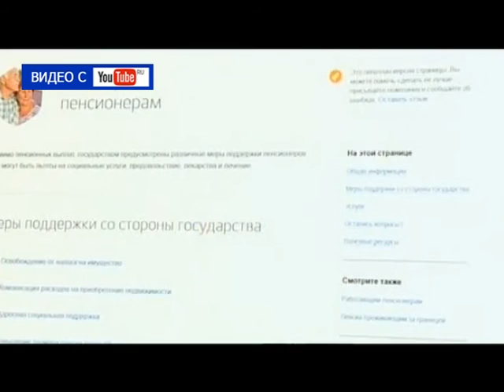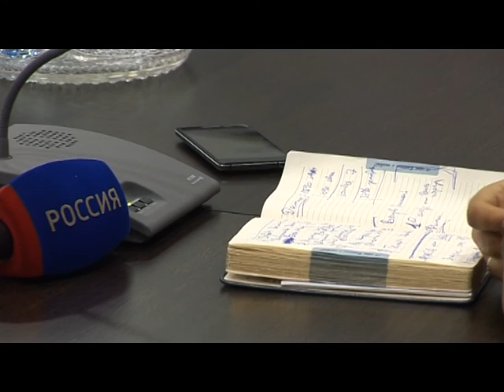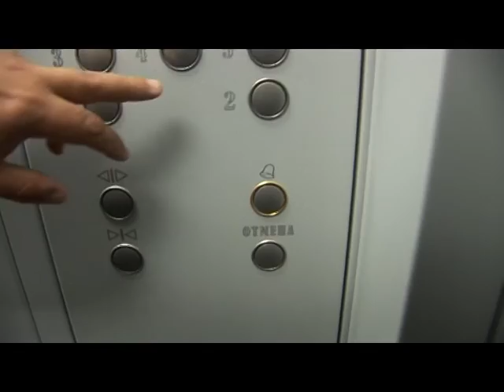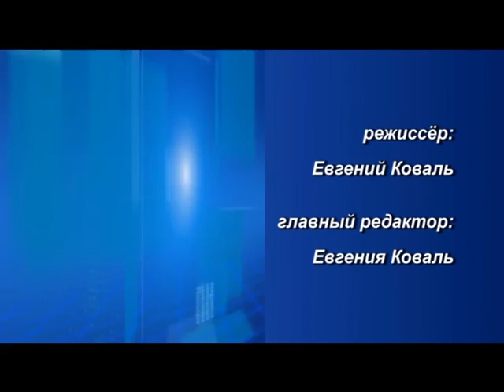Десна-ТВ: День за Днём от 14.07.2016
В выпуске:
1. Почетный знак «Материнский слава» в Десногорске.
2. Встреча депутата госдумы с молодежью
3.  контроль за капитальным ремонтом в Десногорске
4. дворовое благоустройство в руках жильцов